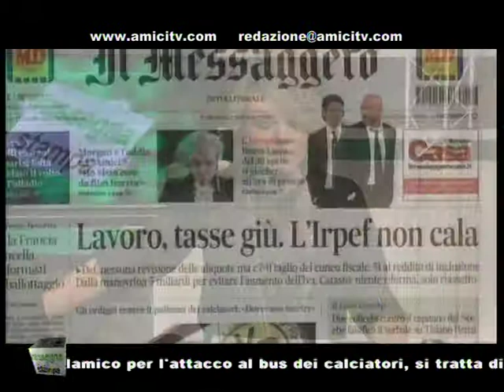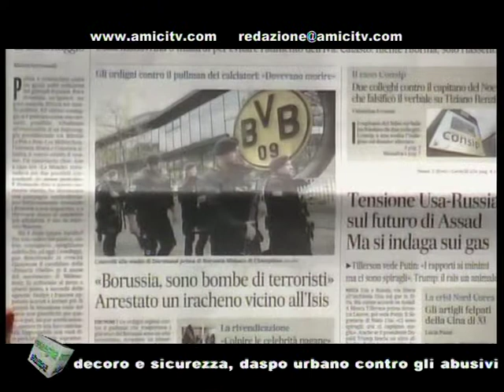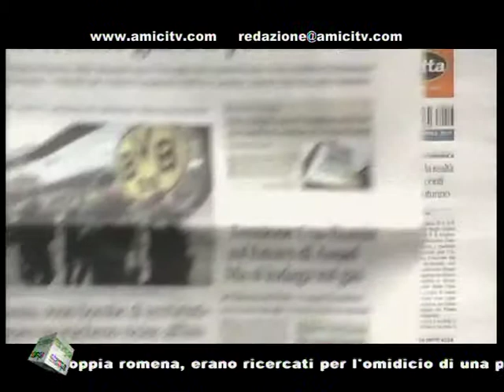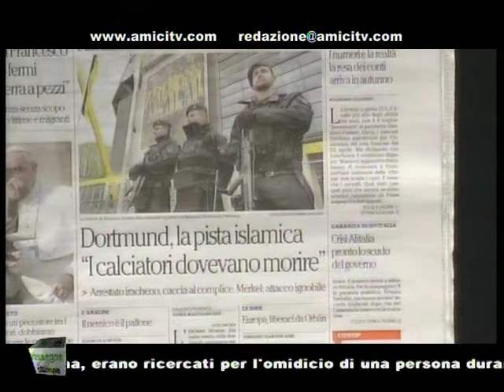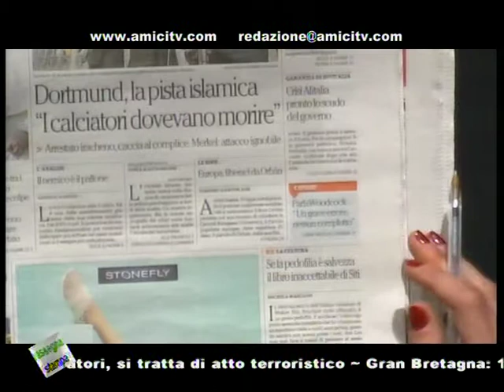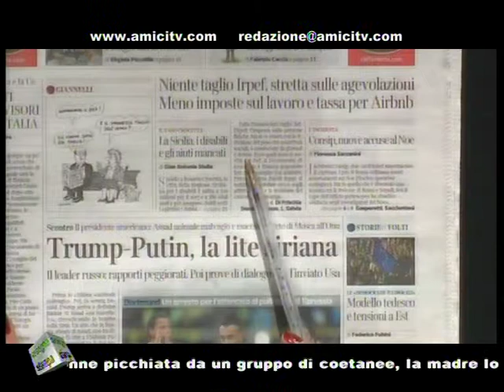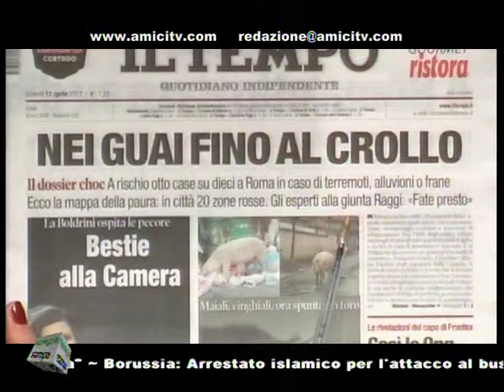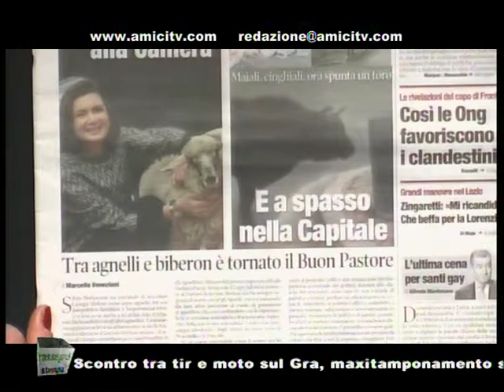SUPERNEWS MATTINA 00282 01